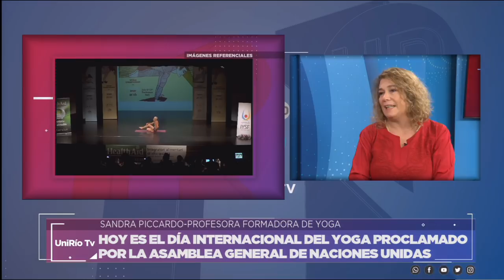DÍA INTERNACIONAL DE YOGA - SANDRA PICCARDO